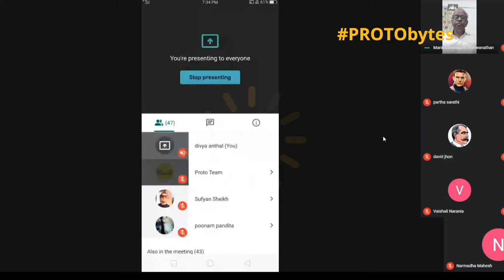Yoga - Aaravathu Arivin Sirappu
A Session on ‘Yoga - Aaravathu Arivin Sirappu’
Presented by V. Manickavachakam. M.A., M.Phil